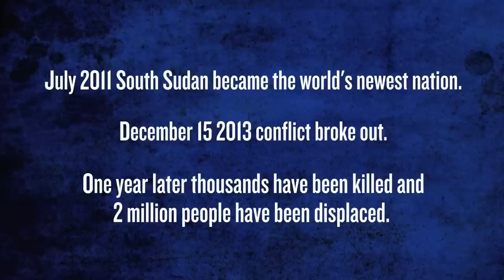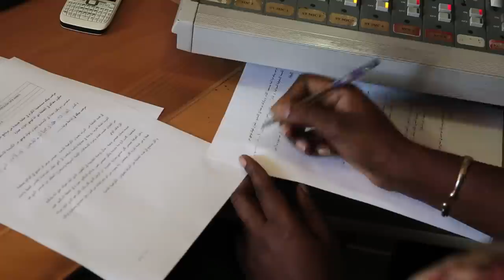Voices of South Sudan - Episode 2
Lucy works as a journalist for Radio Miraya, a UN run radio station based in Juba - the capital of South Sudan. She speaks candidly of what it is like to be a female journalist and how she feels about her country.

Radio “Miraya” in Arabic translates to “mirror”, and it has been one of the most listened to radio stations in South Sudan. It supports the UN’s mandate, by promoting citizen participation and programing that encourages debate and dialogue.

July 2011 South Sudan became the world’s newest nation.
On December 15 2013 conflict broke out.

One year later thousands have been killed and 2 million people have been displaced.

Voices Of South Sudan - is a series of powerful short films which highlight the inspiration and resilience of the South Sudanese people, who are doing extraordinary things to move their communities, themselves and their country forward.

The films focus on the longing for peace and reconciliation, at a time when it is most needed.

They have been created by the United Nations Mission in South Sudan’s Public Information Office.

Copyright United Nations Mission South Sudan 2014. The opinions expressed do not necessarily reflect those of the United Nations or its Member States.